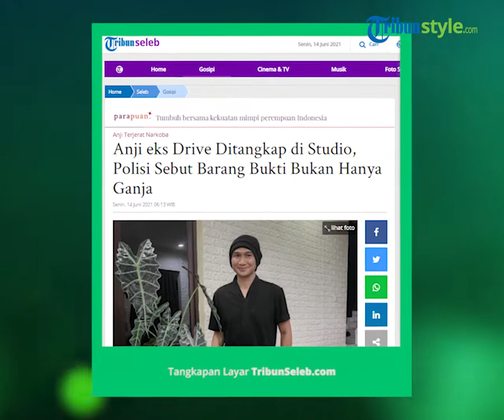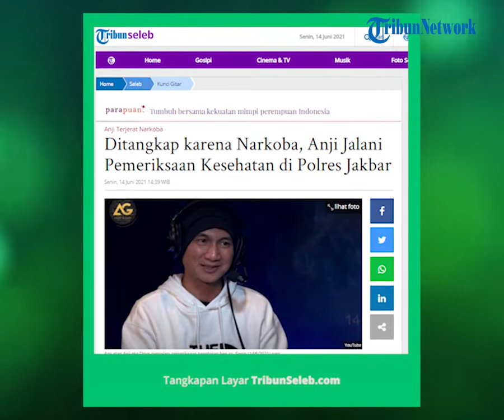Pernah Singgung soal Narkoba di Medsos pada 2013, Anji: Orang Make Sendiri, Ngerugiin Diri Sendiri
TRIBUN-VIDEO.COM - Sebelum ditangkap polisi karena diduga menyalahgunakan narkoba, Anji pada 2013 silam sempat menyinggung soal narkotika jenis ganja.

Dalam unggahannya di Twitter, mantan vokalis grup musik Drive itu menyinggung persoalan narkoba